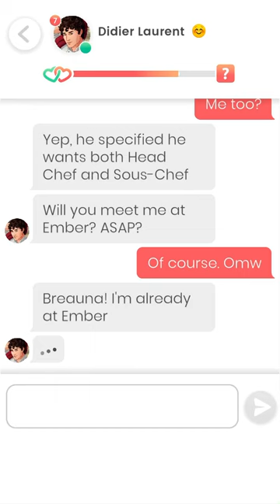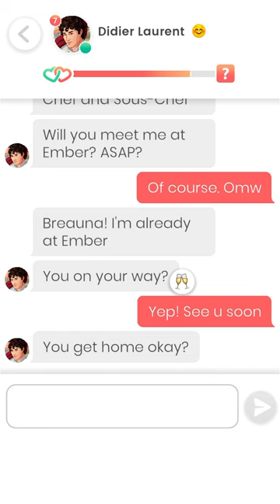Lovelink: Meeting up with Didier Laurent (10)